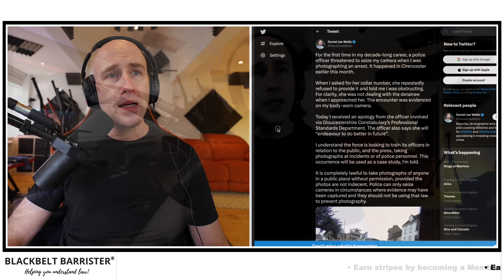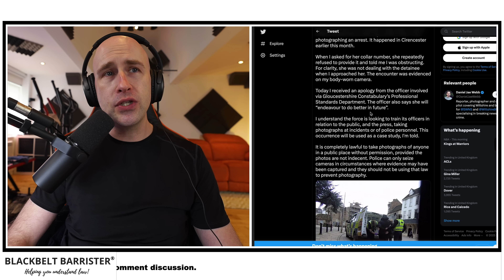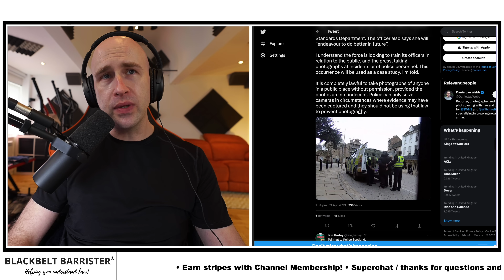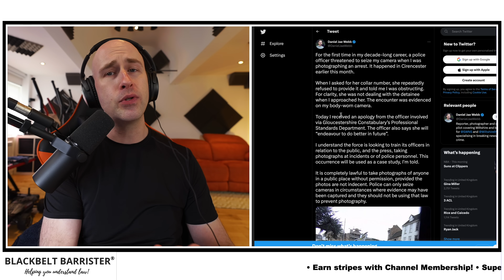Do Police have the power to SEIZE your Camera for taking photographs in public?